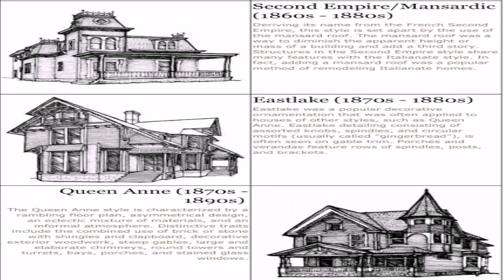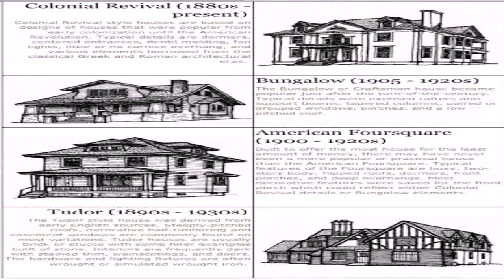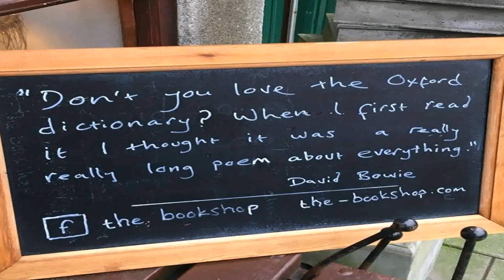Picture Dictionary Of House Styles In North America And Beyond (see description) (see description)